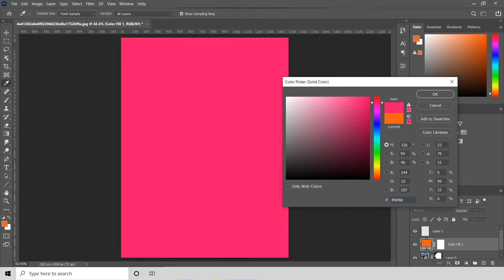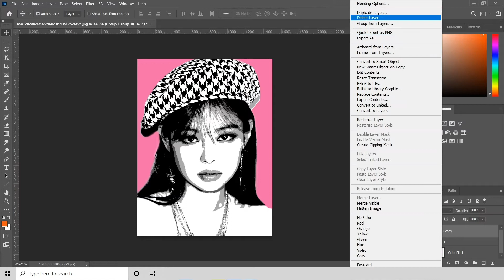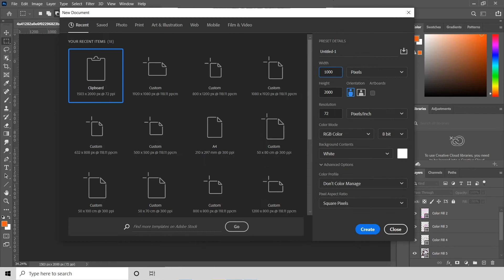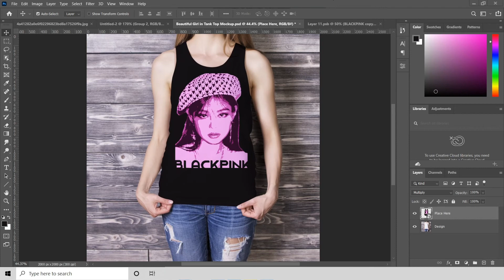How to Turn your Photos into Vector to create T-shirt Design (Photoshop tutorial)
I will show you how to turn any photo into a vector and create a t-shirt design. I will show you a straightforward way to do that so that a beginner can easily make a t-shirt with an image from the internet or your favorite actor. So watch the tutorial until the end.

Turn photos into t-shirt designs (Photoshop tutorial)
Turning images into T-shirts Photoshop
طريقة سحرية لتحويل الصور لتصميم تيشيرت بالفوتوشوب Turning images into T-shirt Photoshop
شرح تفصيلي لتحويل الصورة لفيكتور تستطيع استخدمه في تصميم تيشيرت او لوجو بالفوتوشوب.